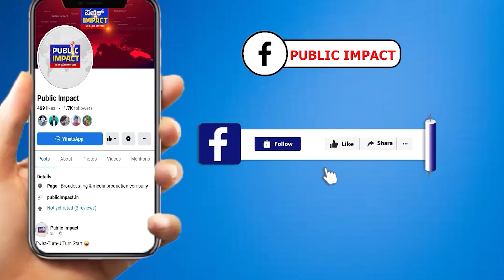SSLC ಪರೀಕ್ಷೆ ಫಲಿತಾಂಶ ಪ್ರಕಟ, ಚಿತ್ರದುರ್ಗ ಜಿಲ್ಲೆ ಈ ಬಾರಿ ಪ್ರಥಮ |SSLC RESULT 2023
ಸ್ವಾಭಿಮಾನಿ ಪತ್ರಕರ್ತರ ಸಾರಥ್ಯದಲ್ಲಿ
PUBLIC IMPACT
U DIGITAL ಕೇಬಲ್ ನಲ್ಲಿ ಲಭ್ಯ
ಚಾನೆಲ್ ನಂಬರ್: 172